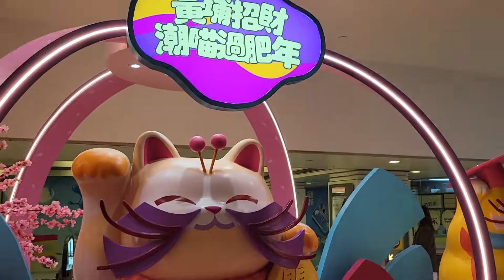黃埔花園農曆新年裝飾 2022 (黃埔招財 潮喵過肥年) (2)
黃埔花園農曆新年裝飾 2022 (黃埔招財 潮喵過肥年)